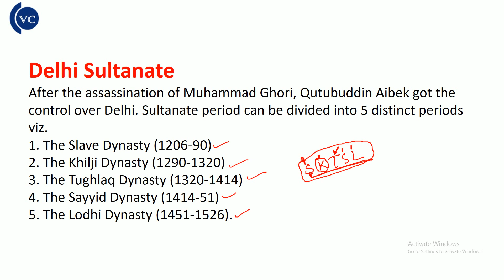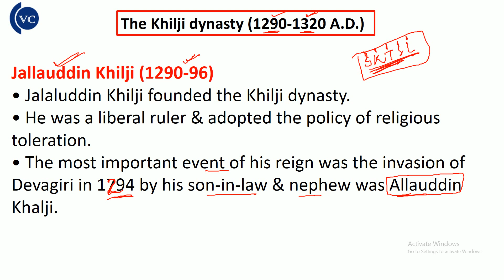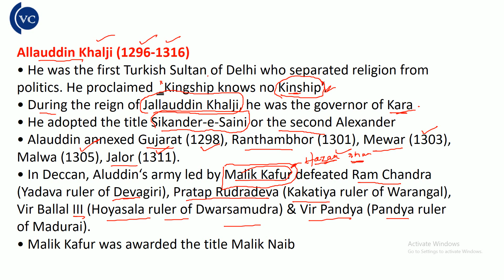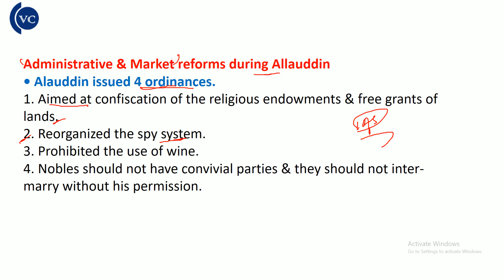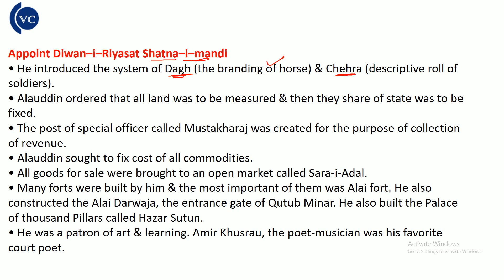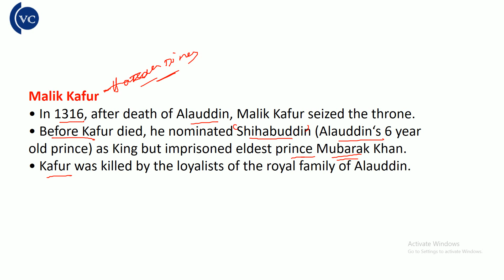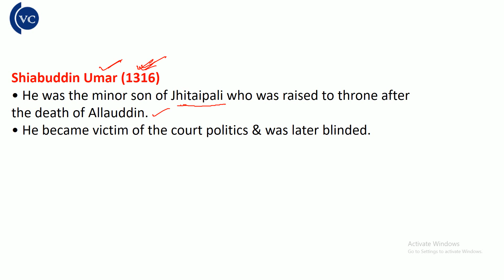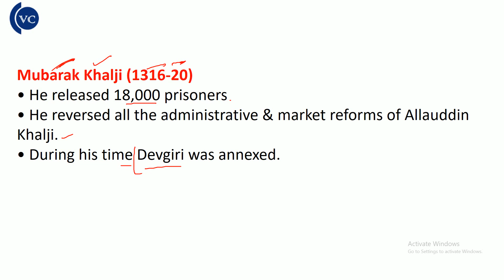Medieval History class-3 (Khilji dynasty)